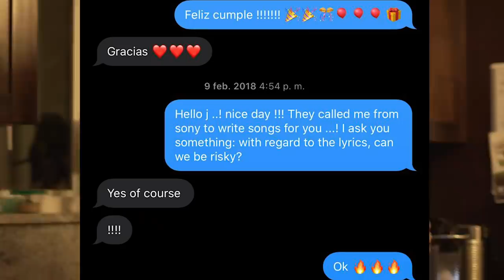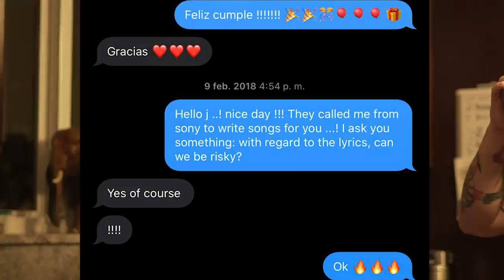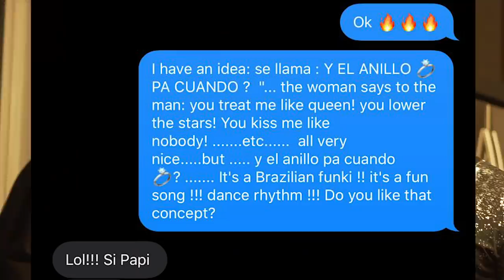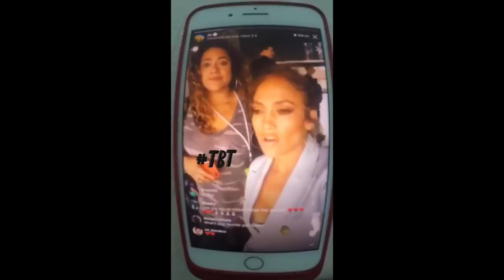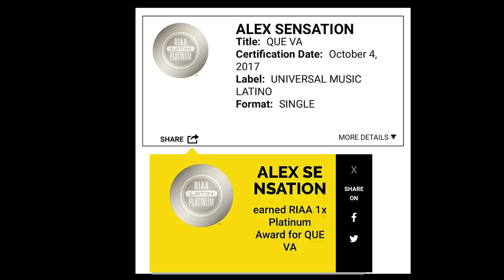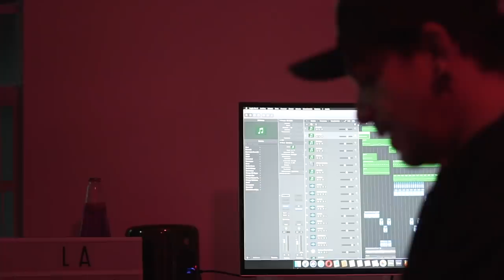Irrael Vs Oscarcito - Conversaciones que no se publican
Artista Invitado:
Oscarcito

Produccion General y Guion:
Irrael Gomez

Direccion de Camaras y Edicion:
Alejandro "Neg" Barrera

Camara 1: Alejandro  "Neg" Barrera
Camara 2: Alejandro Rozo

Animación intro: @marianikvelasquez